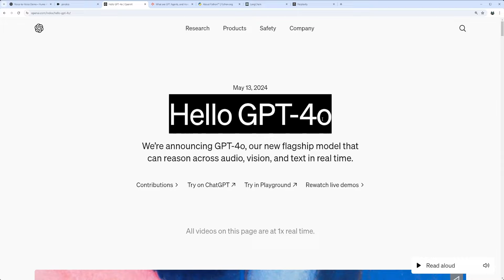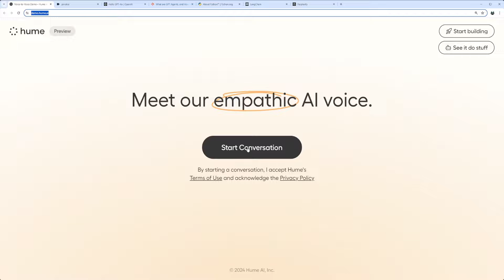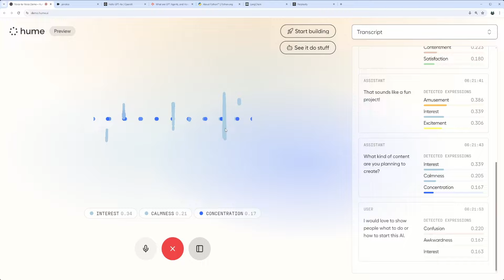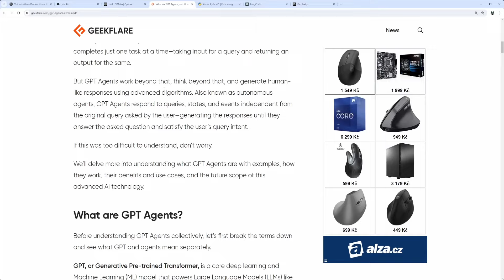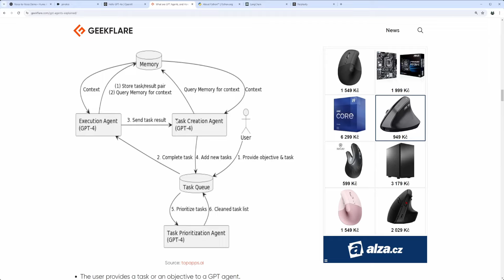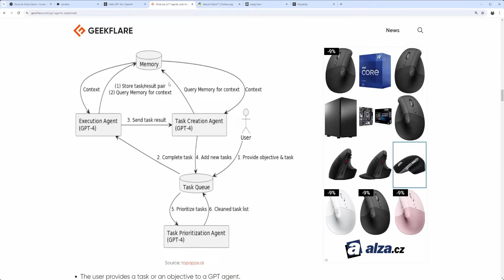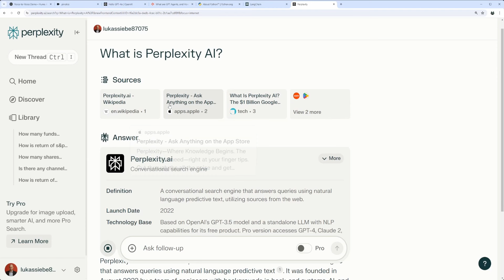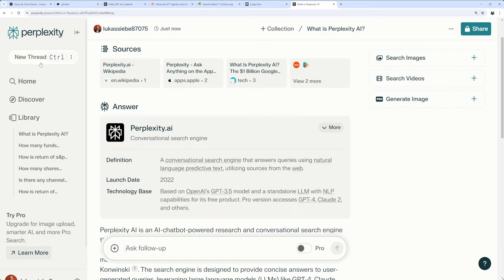AI prakticky - Jaké trendy není radno ignorovat v AI světě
Pojďme se společně zamyslet nad pár vznikajícími trendy v AI světě, kterou mohou přerůst v zajímavé nástroje.

Časová osa
00:00 Úvod
00:30 GPT-4o
01:52 Ukázka konverzace s Hume AI (odhad emocí z hlasu)
03:25 GPT Agent a proč je tolik zajímavý
05:00 Shrnutí

[Investing / Investice]